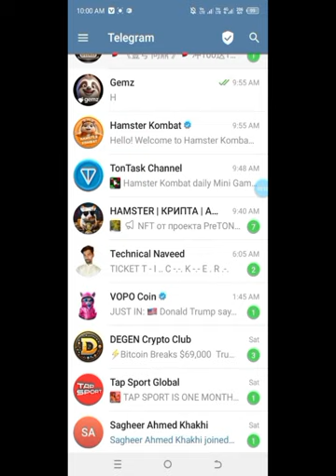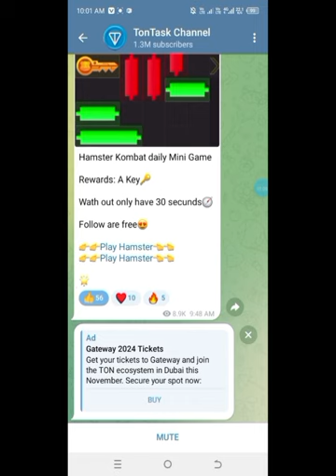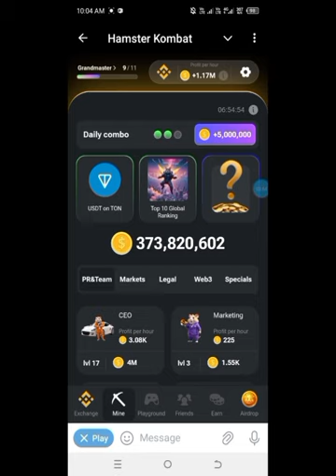28 July Hamster Kombat Daily Cipher Code Today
July 28 Hamster Kombat Daily Cipher Morse Code today July 28 2024. Get 1,000,000 free coins, tokens airdrop.

- Hamster Kombat
- Daily Cipher
- Hamster cipher
- hamster kombat daily chipper- Hamster Kombat daily chiper
- Hamster
- how to get daily cipher on Hamster kombat
- hamster kombat daily cipher code july 28
- hamster kombat daily cipher Morse july 28
- hamster kombat daily cipher july today 28
- hamster kombat daily cipher combo 28 july
- 28 July daily cipher
- today hamster kombat daily combodaily hamster kombat cipher
- daily chiper
This video you with Hamster Kombat solutions like;
- Hamster Kombat
- Daily Cipher
- Hamster cipher
- Hamster
- hamster kombat daily cipher 28 july today
- 28 July daily cipher
- hamster kombat combodaily Cipher Hamster Kombat today july 28